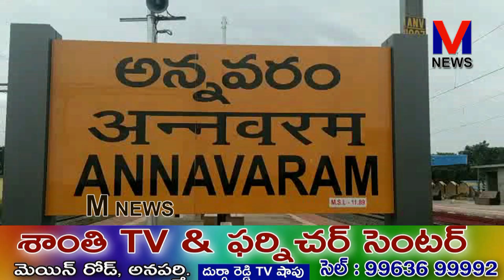అన్నవరం రత్నగిరి కొండపై కార్తీక మాసం నాలుగవ సోమవారం కావడం వల్ల భక్తుల తాకిడి|| M NEWS TELUGU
అన్నవరం రత్నగిరి కొండపై కార్తీక మాసం నాలుగవ సోమవారం కావడం వల్ల భక్తుల తాకిడి అధికమైంది అలాగే మఖా నక్షత్రం కావడంవల్ల ఈరోజు సత్యదీక్షా పరులు మాల విరమణ చేశారు దానికి తోడు ఎండోమెంట్ కమిషనర్ అర్జునరావు శ్రీ స్వామి వారిని దర్శించుకుని వ్రతం ఆచరించారు.|| M NEWS TELUGU